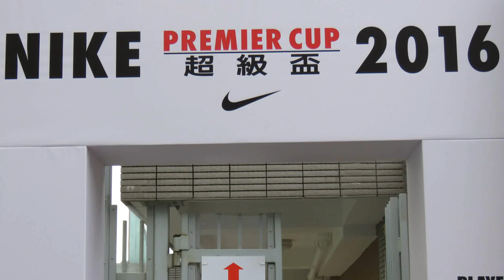超級盃(2016)MVP~南華陳禹熙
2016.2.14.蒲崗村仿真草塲